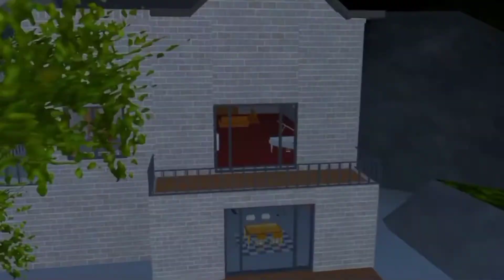Granny 3 👵🪓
So the story of Granny is here and see how dangerous granny can be ...